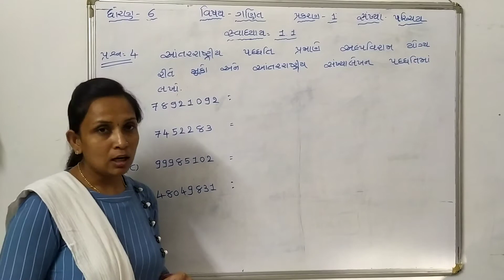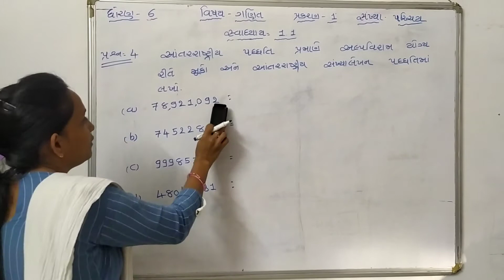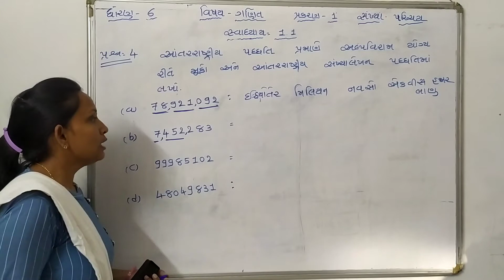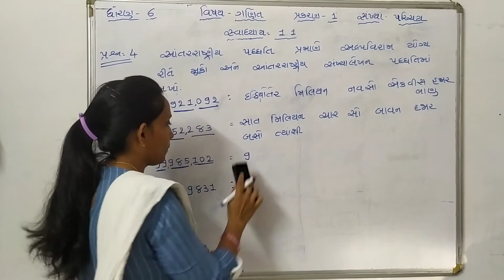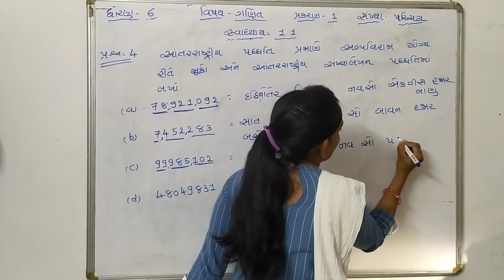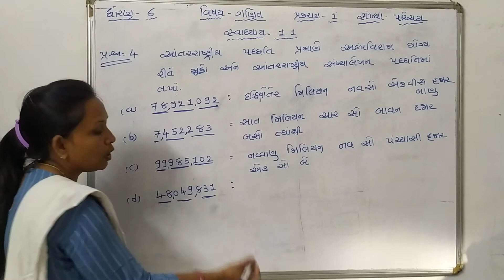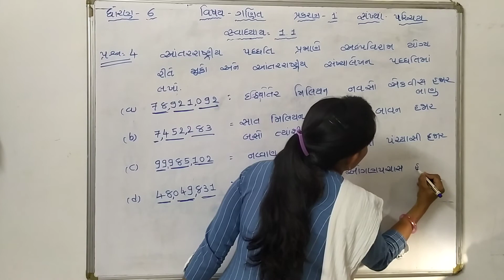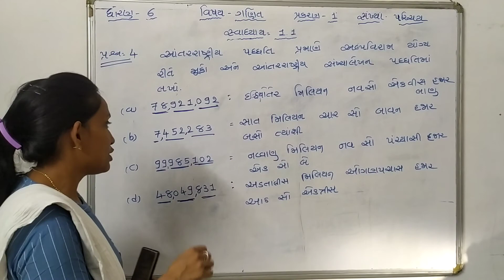std 6 maths ch 1 textbook solution | dhoran 6 ganit ch 1 | swadhyay 1.1 | shreya patel noble school